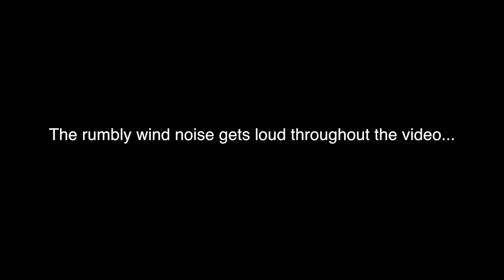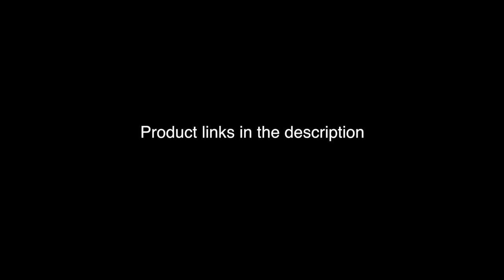ALONE 6 tested, Sleeping Bag Review, Mountain Hardware Lamina Z -30f synthetic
This is the bag I used for 72 consecutive days in the Boreal forest of Northern Canada the winter of 2018 on the survival tv show ALONE season 6. You will not find a more thoroughly tested review of a sleeping bag.

Camera and Editing - Matteus Rabel